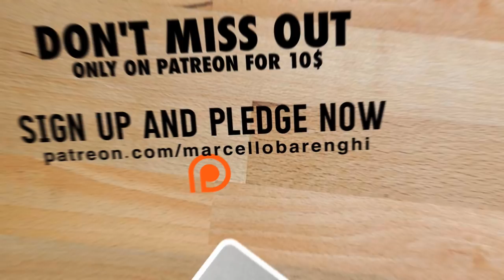Drawing Kratos God of War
Drawing Kratos from God of War, one of my favorite games. Want to learn how to draw like me? Step-by-step narrated tutorials are available for my Patrons

I have my own page on Amazon.

► My tools:
grey paper, colored pencils, markers, watercolors, acrylic and airbrush.

► This drawing took me: 7 hours

► The body is inspired by the great bodybuilder Kai Greene

Did you create some drawings inspired by my style and drawing technique? That's great! Post them on instagram using the hashtag marcellobarenghiinspired and tag me @marcellobarenghi Each week I'll choose and publish my favorites!